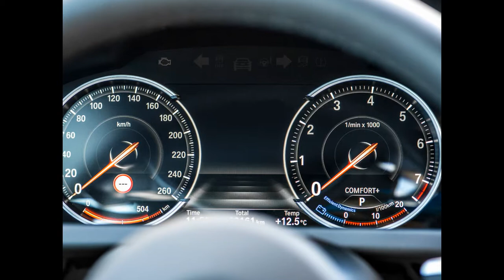BMW 6 серия купе, F06F12F13 рестайлинг, 2015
BMW 6 серии Купе демонстрирует грацию и силу в равной мере. Четкие контуры и уверенные поверхности характеризуют внешний вид. В сочетании с пакетом M Sport, объемные воздухозаборники и яркие выхлопных отделочники еще больше подчеркнуть спортивность автомобиля.
С девяти блестящие планки и в окружении светодиодные фары, это решетка почки которая доминирует на фронт. Обширные колесные арки и внутрь, указывающие огни создать глубоких, мышечной появление на задней панели. В общей сложности, все вышеперечисленные детали подчеркивают первое впечатление с удвоенной силой: Это элегантное купе, который просто рвения идти.
Дополнительный нагрев.
Автономный отопитель с дистанционным управлением идеально подходит в зимнее время и для холодных дней. Это может нагреваться интерьер быстро до комфортной температуры без необходимости запуска двигателя.

Вы также можете помочь развитию канала, за что мы, безусловно, будем Вам благодарны:
WebMoney:
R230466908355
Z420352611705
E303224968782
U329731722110